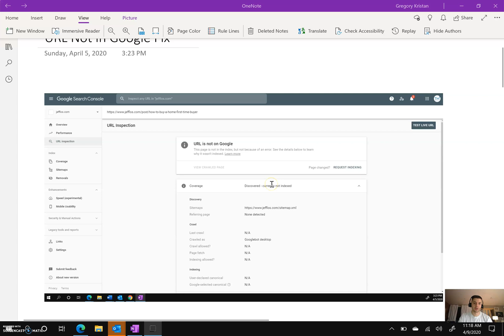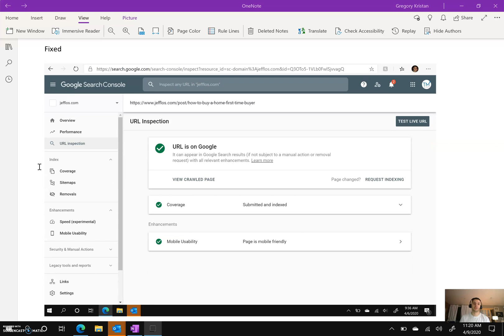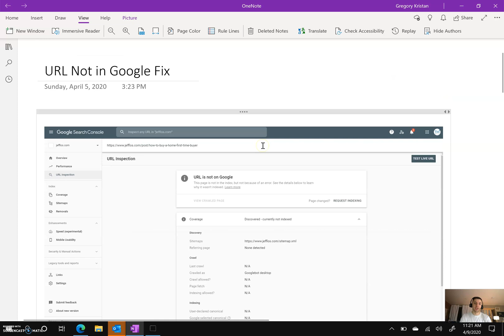Fixing an Error on Wix Where Google and Bing Could Not Index Blogs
was having a problem where the blog posts where not showing up in Google or Bing. After running a series of tests in Google Search Console, Bing Webmaster Tools, and Sitebulb, I was able to diagnosis the error was not on the blog, but the page linking to the posts.

Wix made the canonical error which made diagnosis very strange.